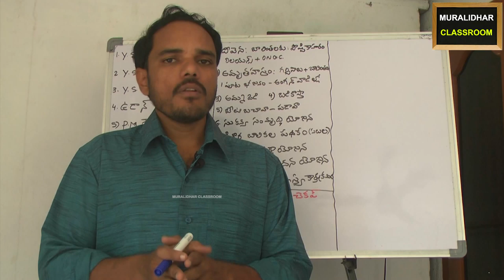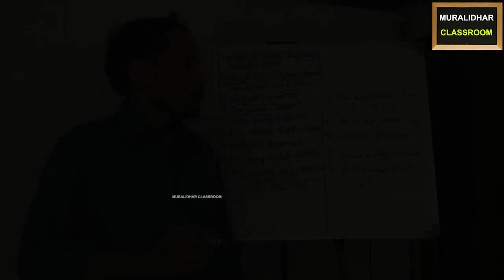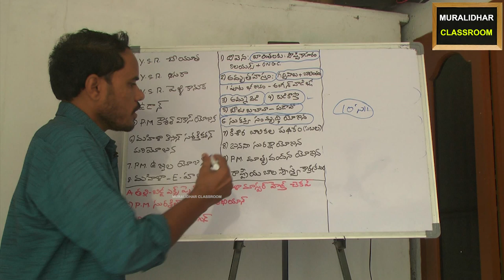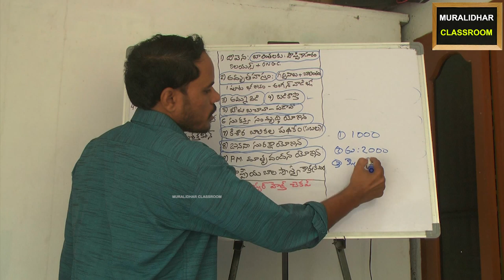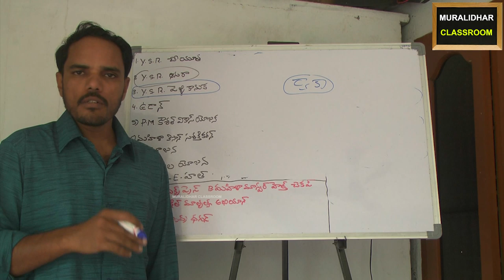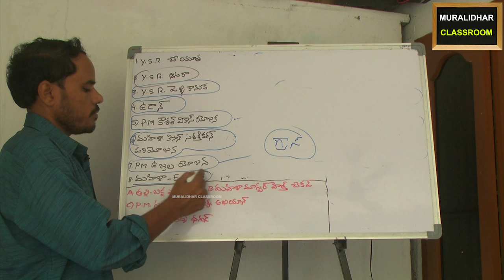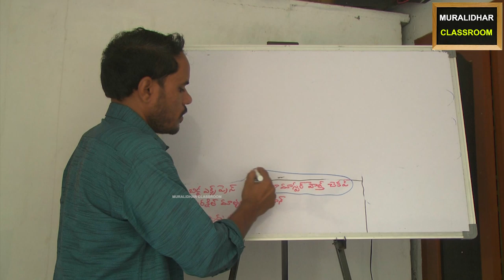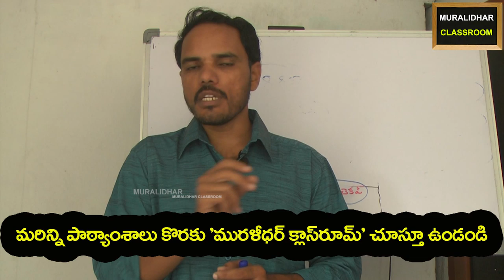కేంద్ర రాష్ట్ర ప్రభుత్వాల సంక్షేమ పథకాలు,కార్యక్రమాలు, గ్రామ వార్డు సచివాల పరీక్షల కొరకు